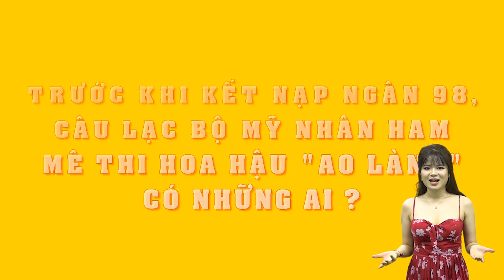Trước khi kết nạp Ngân 98, câu lạc bộ mỹ nhân ham mê thi hoa hậu ‘ao làng’ có những ai?